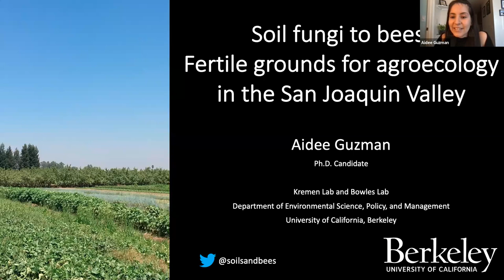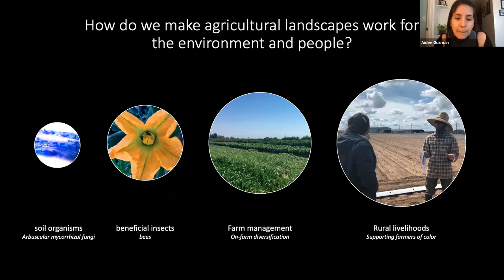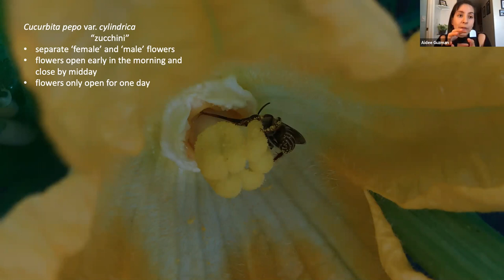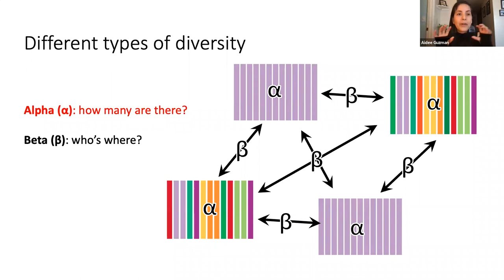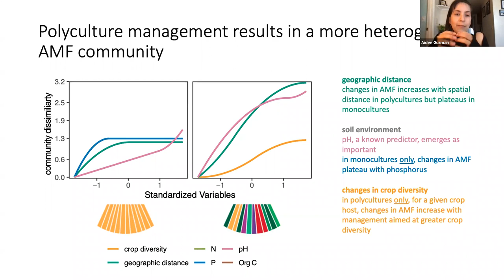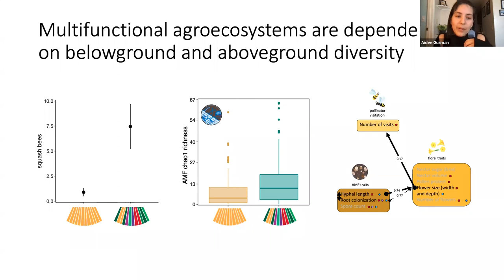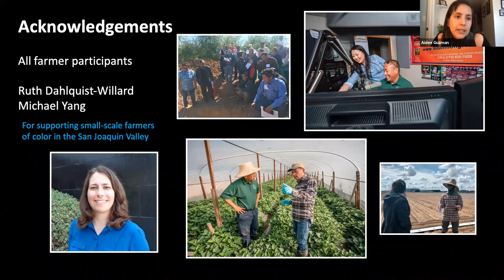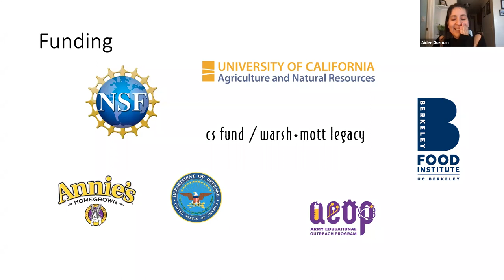ESPM Seminar: April 29, 2021 | Aidee Guzman, ESPM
In the 2021 Distinguished Lecture by a Student, Aidee Guzman discusses "From Soil Health to Pollinator Communities: The Fertile Grounds for Agroecology in California's San Joaquin Valley."